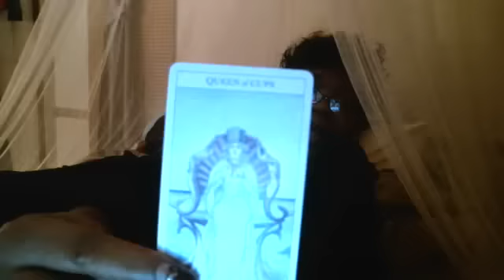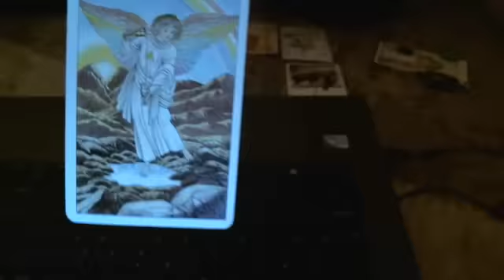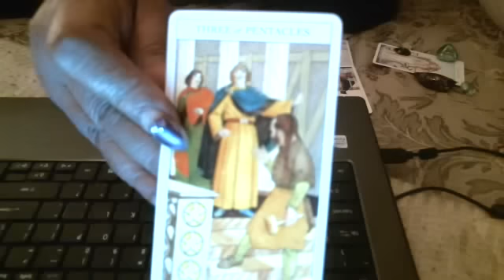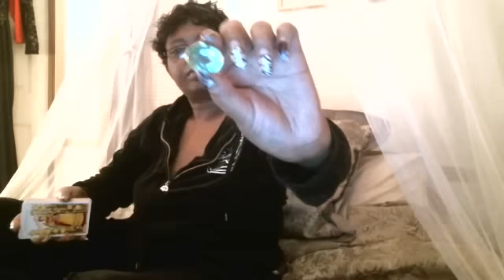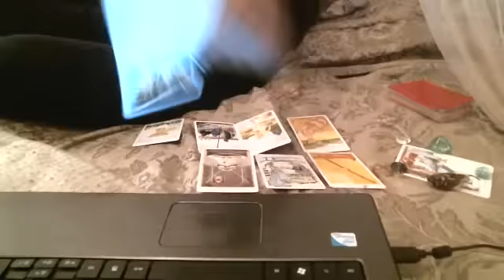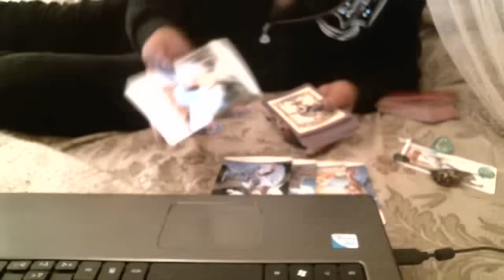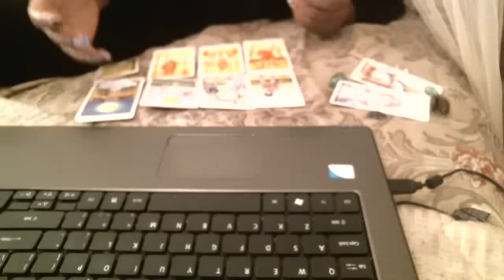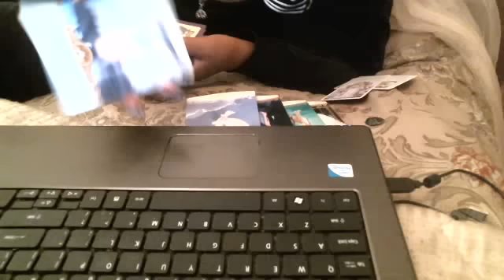PISCES OCTOBER 2016 (SINGLE LADIES, SINGLE MEN,&COUPLES) MID MONTH LOVE READING